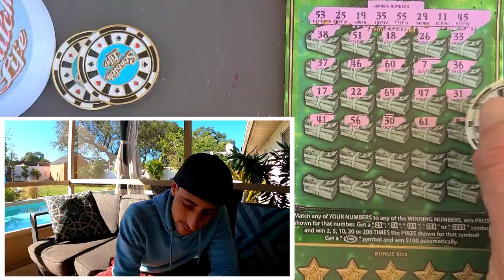$30 Tickets!!! All Day, Everyday🚀🚀🚀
4 x $30 Fastest Road to a Million scratch off tickets from the florida lottery!